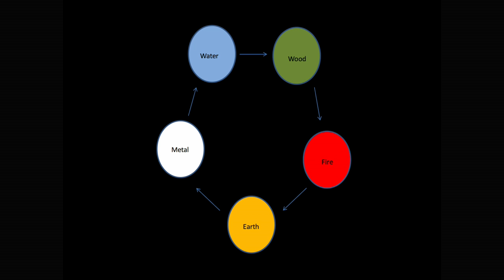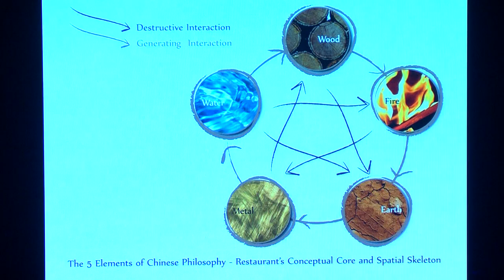Discovering the Elements of Street Food | Yuval Ben Neriah | TEDxIDC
Ben Neria presents a local and personal interpretation for street food from five Southeast Asian countries: India, China, Thailand, Vietnam and Cambodia. The combination of flavores, colors and textures, along with usage of local materials and modern cooking technologies, led to an innovating and surprising result in the culinary view: the"AsiaTerranean" concept that expresses the Asian influences while creating a new kitchen. This interpretation is reflected in his restaurant, Taizu.

Yuval Ben Neriah is 33-year-old chef and owner of the famous restaurant Taizu. Ben-Neria opened the restaurant in March 2013 in Tel Aviv after a year and a half of serious planning and research.  After his military service, at the IDF Orchestra, he worked for a year in Shalom Kadosh "sheraton" hotel in Jerusalem under the hands of Chef Shalom Kadosh. Later on, he worked for another year and a half at "Resto Bar" restaurant kitchen in Jerusalem as well as at "Raphael" restaurant. After 9 months, he moved to "Herbert Samuel” and worked there for over five years.
 Ben Neria completed internships at  " Arzak "  in San Sebastian, Spain as well as internships at Le Bernardin" in New York. Later on, he got his degree in philosophy and history at Tel Aviv University.